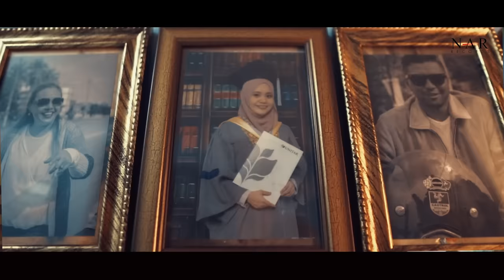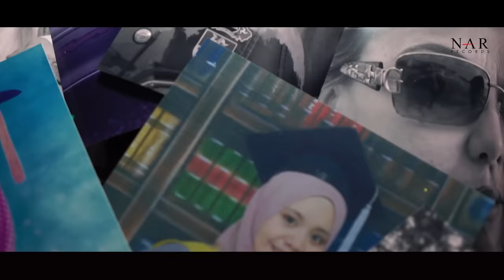Najwa Latif -JAUH | ( Official Music Video )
Assalamualaikum.

Syukur Alhamdulillah, ini adalah muzik video rasmi lagu ''JAUH". Single terbaru dari Wawa untuk tahun 2018. Harap pendengar dapat terima lagu baru Wawa ni. Terima kasih kepada semua yang terus menyokong Wawa dari dulu sampai sekarang. Selamat menonton :)

Director: Joe Zakaria
Production: Dahliastudio & grey cube media

Jauh.

Kau janji tuk sentiasa di sisi,
Kau janji tuk temaniku sampai mati,
Walau jauh ku berlari,
Walau jauh ku mencari,
Erti hidup ini..

Ku tahu ku bukan terbaik tuk dirimu,
Dan mungkin ku tahu kau tahu itu,
Namun kau tetap di hati,
Walau jauh kau berlari,
Tinggal ku sendiri..

Chorus*
Meninggalkan mimpi mimpi,
Aku kan tetap disini,
Walau kau jauh..
Jauh..

Ulang chorus 2x

Mungkin ini yang terbaik untuk kita,
Walaupun tidak bersama,
Ku kan sentiasa,
Mendoakanmu bahagia,
Menggapai segala cita,
Yang pernah milik kita.